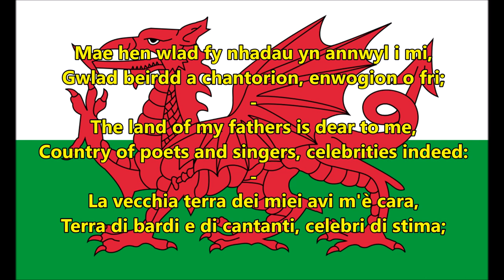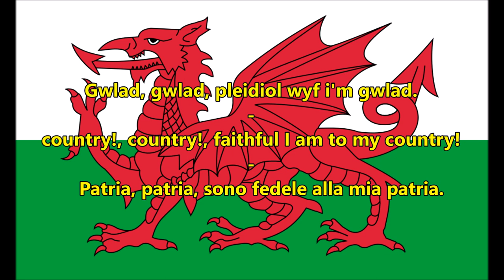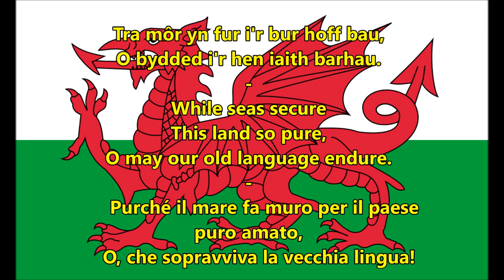Inno nazionale Galles - National anthem of Wales (WLS/EN/IT Testo)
Hen Wlad Fy Nhadau - Terra dei miei padri - Land of My Fathers (Welsch/English/Italian lyrics)
► Top Products
Hen Wlad Fy Nhadau, solitamente tradotto come Terra dei miei padri, ma la cui traduzione più letterale sarebbe La vecchia terra dei miei padri, è l'inno nazionale del Galles. L'inno è scritto e cantato nella lingua originale gallese. Le parole furono scritte da Evan James e la musica composta da suo figlio James James. Entrambi erano residenti nella città di Pontypridd, nella contea di Glamorgan (la più meridionale del Galles).
Hen Wlad Fy Nhadau (Welsh pronunciation: [heːn wlɑːd və ˈn̥adaɨ̞]) is the national anthem of Wales. The title – taken from the first words of the song – means "Old Land of My Fathers" in Welsh, usually rendered in English as simply "Land of My Fathers". The words were written by Evan James and the tune composed by his son, James James, both residents of Pontypridd, Glamorgan, in January 1856.